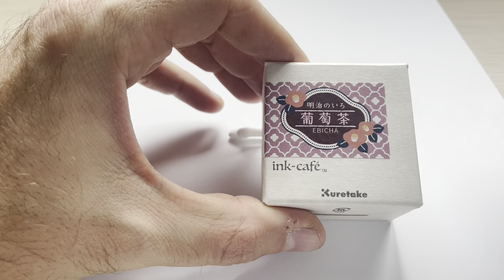Kuretake Meiji No Iro Ebicha Inchiostro Stilografico - Fountain Pen Ink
Prova del bellissimo inchiostro Kuretake Meiji No Iro Ebicha ! Un viola dal bellissimo shading, particolare ma non eccentrico.
Prima recensione su youtube di questo meraviglioso colore!
Caruccio certo , ma assolutamente degno di nota.